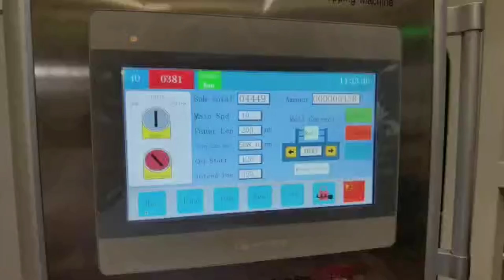High quality serviette paper facial tissue paper wrapping machine